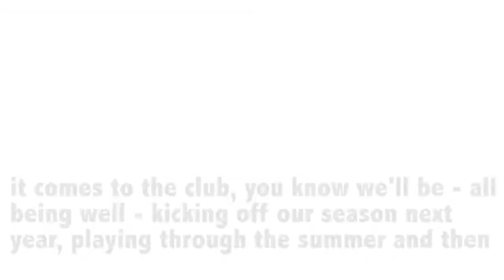Alan Robinson, Coventry Bears Rugby League Club Owner on RLWC2021 fixtures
Alan Robinson, Coventry Bears Rugby League Club Owner shares his excitement for Coventry's RLWC2021 fixture announcement